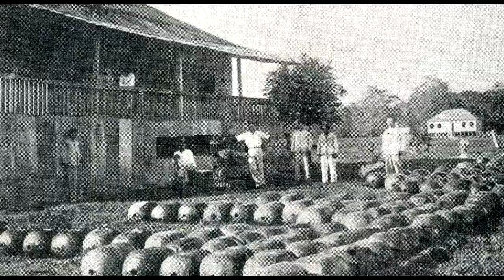Cap. 30, ICOENSES ENFRENTAM O INFERNO VERDE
|:| Capítulo 30, ICOENSES ENFRENTAM O INFERNO VERDE |:|

Olá, este é o canal "Icó em Fatos e Memórias", e aqui, você terá um encontro marcado com a história da nossa cidade.
Será publicado neste espaço, os capítulos dos livros: Icó em Fatos e Memórias, Volume 1, e, Icó em Fatos e Memórias, Volume 2, do professor e historiador icoense Miguel Porfírio de Lima, carinhosamente chamado de Tio Miguel.

* Todas as informações contidas aqui são de propriedade intelectual do Tio Miguel, e da sua família, que detém os direitos autorais do mesmo após a sua morte.

** 90% das fotos e vídeos contidos neste canal são meramente ilustrativas, apenas para deixar o vídeo mais interativo.

*** Administrado por Daniel Bruno Batista Martins.

Vídeo novo todas as Terças, Quintas e Sábados, ao meio dia.